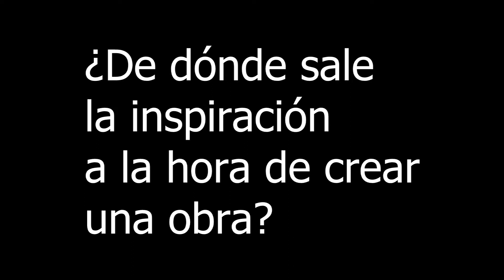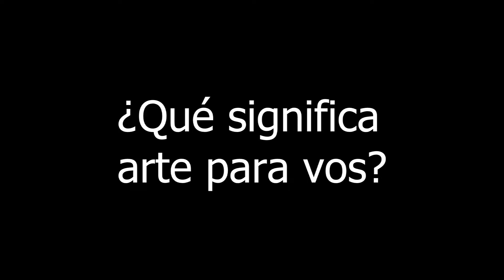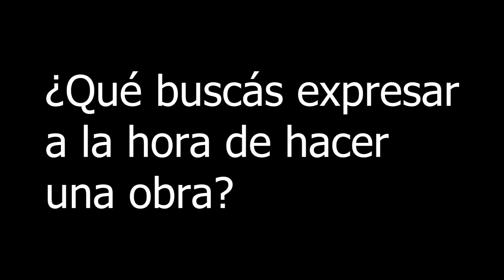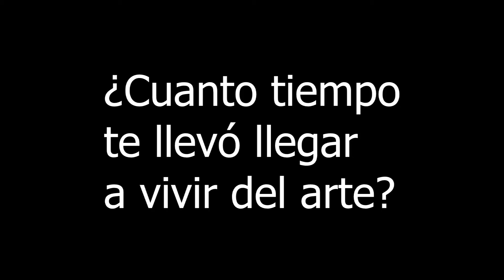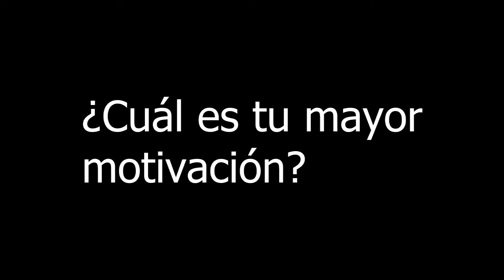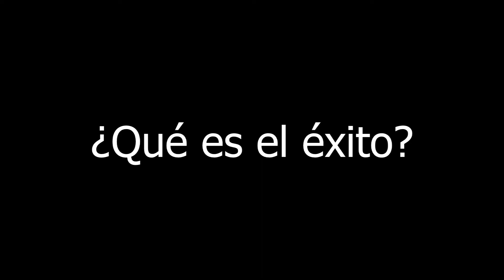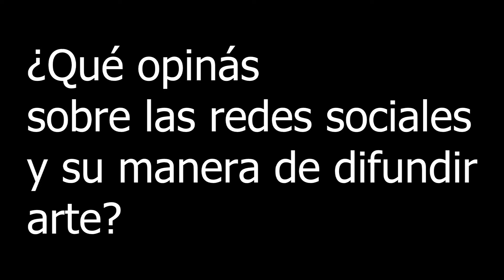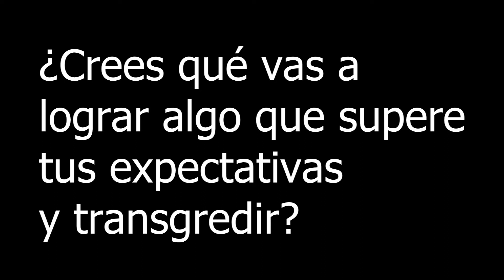Entrevista a Fernando Rosas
Dibujante, escultor y artista mendocino.